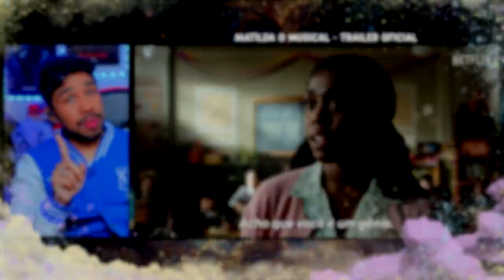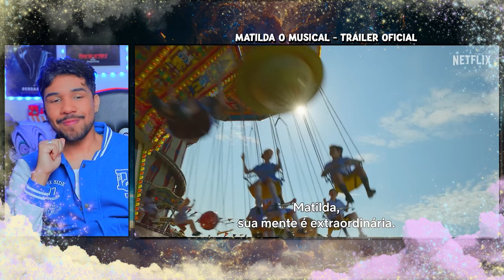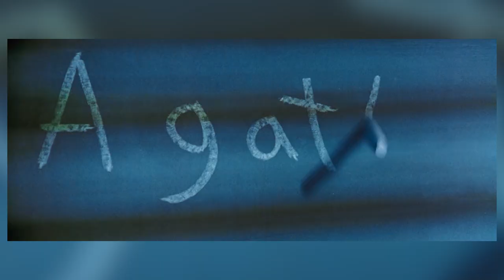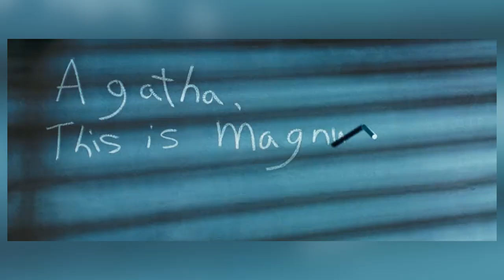ANÁLISE DO NOVO TRAILER DE "MATILDA" - E COMPARAÇÃO COM ALGUMAS CENAS DO CLÁSSICO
O novo trailer de Matilda está em mãos, é o trailer final e oficial, e hoje vamos fazer aquela analise gostosa que vocês adoram que eu faça, comparar com algumas cenas do clássico e teorizar as possíveis mudanças. VEM!!